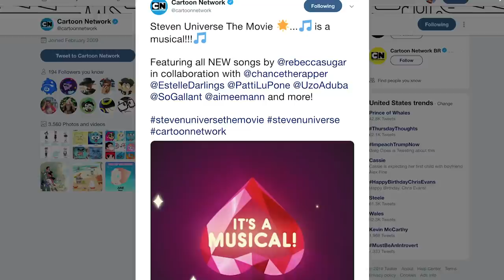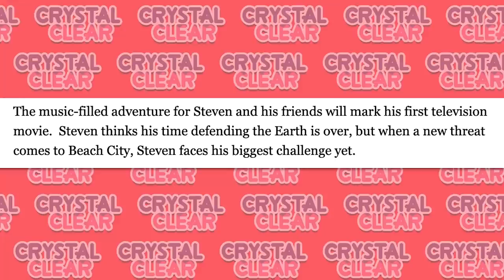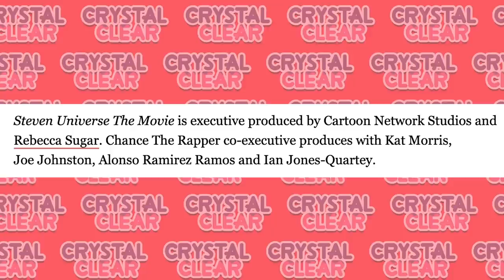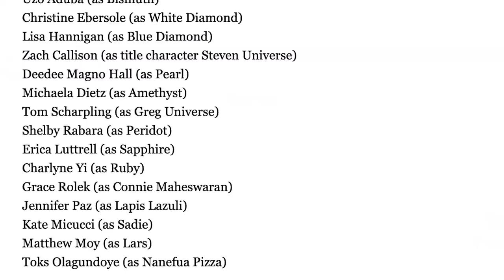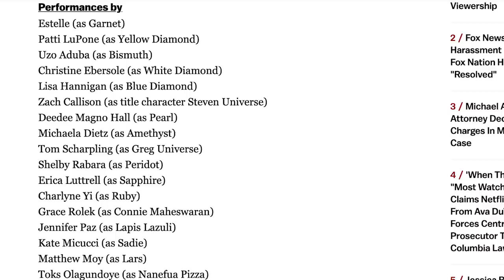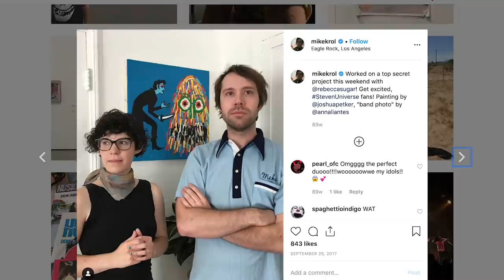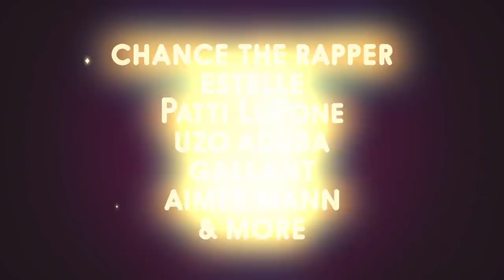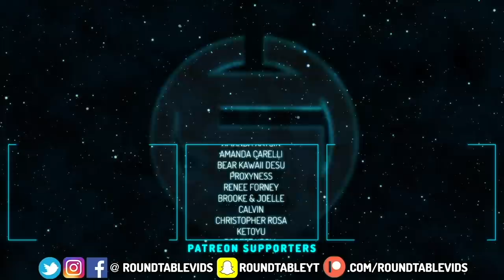Steven Universe Movie News Breakdown! DIAMONDS, Musical & Timeline CONFIRMED!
Steven Universe Movie Update and News Breakdown!

Cartoon Network has revealed that Steven Universe: the Movie will be a MUSICAL with Chance the Rapper contributing to the music and film as a whole through the title of co-executive producer! This news also brings a press release that confirms who will not only be in the film, but SING including Yellow Diamond, Blue Diamond, White Diamond, Peridot, Lapis, Bismuth and more! This also allows us to dive in and figure out just when this movie takes place - seemingly putting us in a POST Change Your Mind world! We're just touching the tip of the iceberg here!

Social Media!

CREDITS

Written by: Kevin Williams
Hosted by: Kevin Williams
Edited by: Kevin Williams
Produced by: Kevin Williams